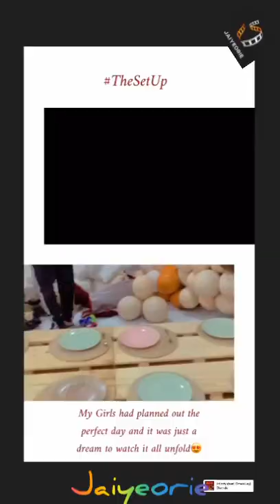Queen Martin's 30th birthday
source - Queen Martin' ig